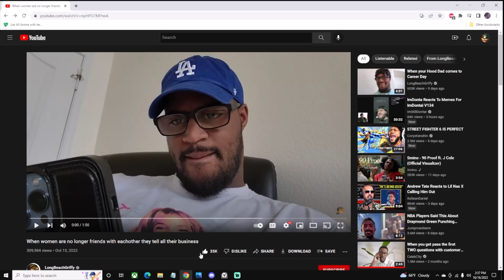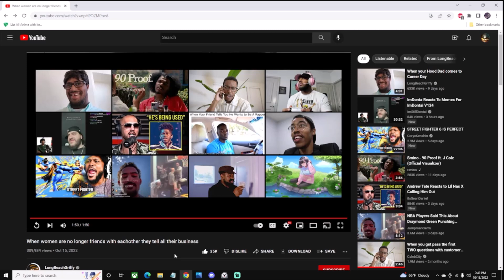LongBeachGriffy | When women are no longer friends with eachother they tell their business/REACTION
Reacting to LongBeachGriffy, When women are no longer friends with eachother they tell their business.